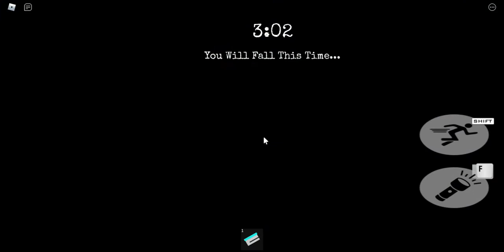How To Escape Chapter 11 "Outpost" Piggy Terror Series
Flashing Lights, "Ketchup", and loud noises

0:00 Intro Cutscene and Warning
0:30 Game play
7:14 Ending Cutscene